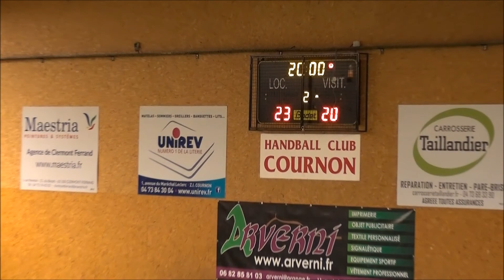Match [HD] Cournon - BS Montluçon -13F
Le match de championnat de Handball en intégralité et en HD opposant COURNON D AUVERGNE (63) en rouge au BS MONTLUCON (03) en bleu et jaune dans la catégorie régionale -13F AURA le samedi 24 mars 2018 à Cournon (63).
Score : COURNON 23 - 20 BS MONTLUCON